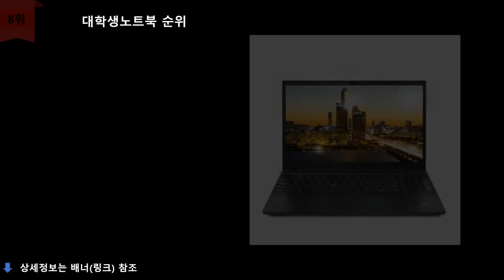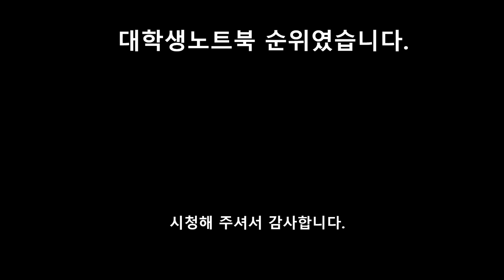대학생노트북 추천 TOP 10 - 대학생들이 가장 많이 구매하는 노트북 10가지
1위
LG전자 2021 그램 16 코어i5 11세대 256GB X 8GB 인텔 Iris Xe 그래픽 Free DOS
\2,320,000원
무료배송

2위
삼성전자 2021 갤럭시북 15.6 코어i7 11세대 512GB X 16GB 인텔 Iris Xe 그래픽 WIN10 Home
\1,419,000원
무료배송

3위
LG전자 2021 LG그램 15.6 코어i5  512GB X 16GB 인텔 Iris Xe 그래픽 WIN10 Home
\1,278,000원
무료배송

4위
마이크로소프트 2021 서피스 랩탑4 라이젠5 256GB X 8GB AMD 라데온 그래픽 WIN10 Home
\1,158,000원
무료배송

5위
Apple 2020 맥북 에어 13 M1 256GB X 8GB M1 7 core MAC OS
\1,167,450원
무료배송

6위
HP 2021 Pavilion 14 코어i5 11세대 256GB X 8GB 지포스 MX450 WIN10 Home
\778,050원
무료배송

7위
에이수스 2021 Vivobook OLED 15 코어i5  256GB X 8GB 인텔 Iris Xe 그래픽 Free DOS
\669,000원
무료배송

8위
레노버 2021 ThinkPad E15 라이젠5 4세대 256GB X 8GB AMD 라데온 그래픽 Free DOS
\650,070원
무료배송

9위
삼성전자 2021 노트북 플러스2 15.6 셀러론 128GB X 8GB 인텔 UHD 그래픽 WIN10 Pro
\528,000원
무료배송

10위
레노버 2021 IdeaPad Slim3 15.6 펜티엄 128GB X 4GB 인텔 UHD 그래픽 WIN10 Home
\439,540원
무료배송

순위맨 Dream